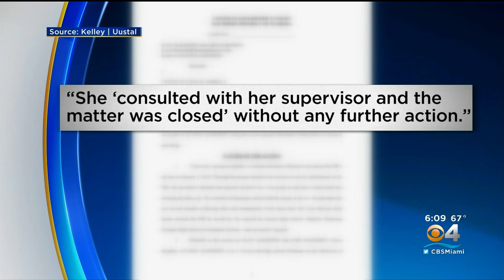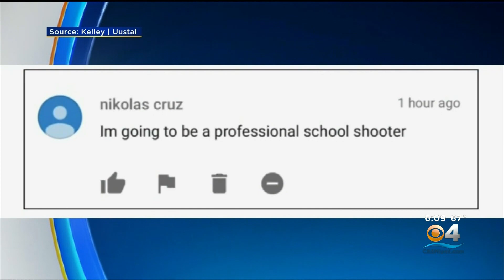Interview with CBS Miami: Lawsuits Filed Against FBI Over Parkland Shooting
Bob Kelley (Founding Partner, Kelley | Uustal) and our client, Lori Alhadeff (Mother of Alyssa Alhadeff) sat down with CBS Miami to discuss the lawsuits filed against the FBI over Parkland shooting (Marjory Stoneman Douglas High School).

“For the past year, they’ve been fighting tooth and nail to keep us from getting that information,” Kelley said. “We will find out.”